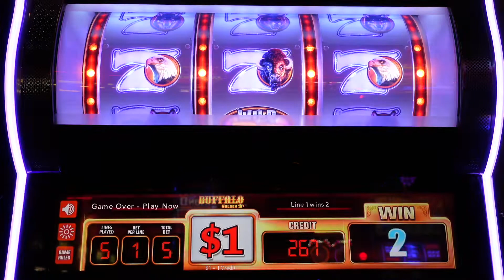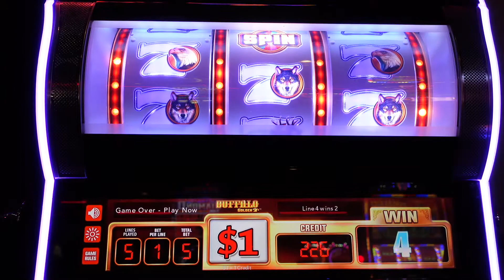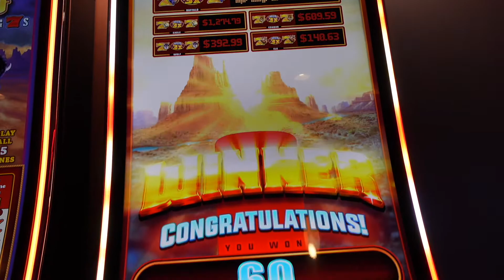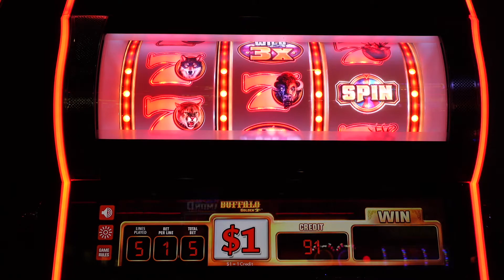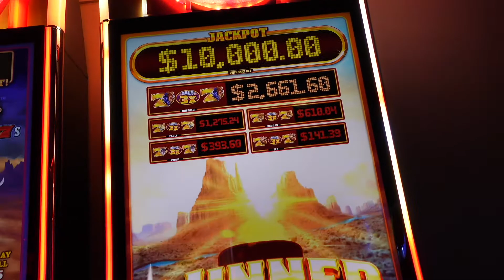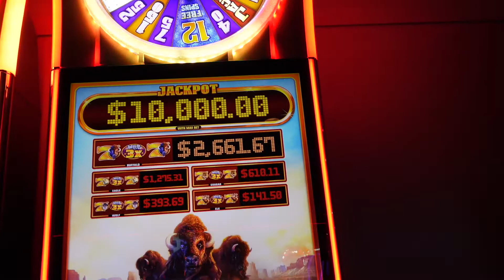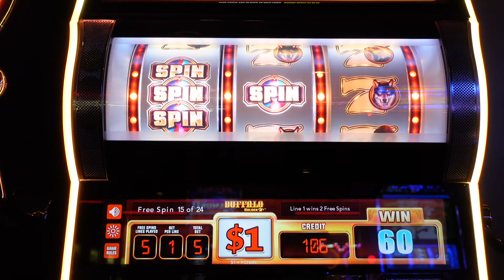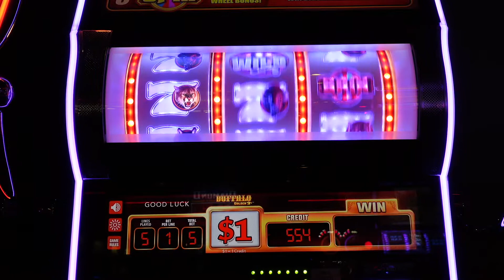Surprise Ending on Buffalo Golden 7 TLC Slots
Finally A Big Jackpot!  OMG!  What A Glorious Ending!
TLC Slots Cripple Creek, Colorado